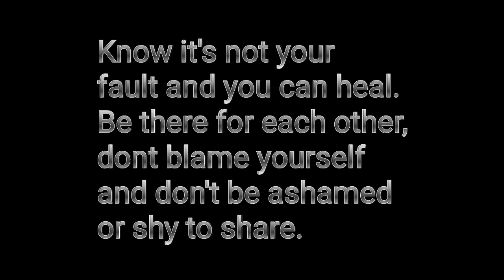TRIGGER WARNING ⚠️ Experiences of miscarriage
bringing awareness to anyone who  has gone through this s, is going through this or knows anyone who has. YOUR NOT TO BLAME, YOUR NOT AR FAULT, DO NOT BE ASHAMED OR SHY..YOUR NOT ALONE 🙏